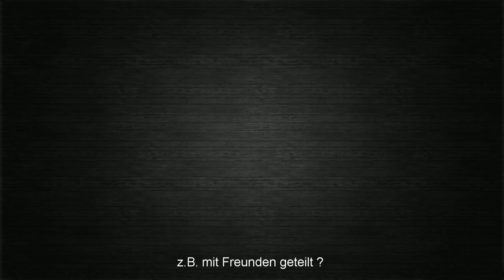Let's Play TORCHLIGHT II #014 [ deutsch / german / gameplay ]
Weiter geht's mit dem Let's Play Torchlight II - Hack & Slay vom Feinsten in einem amüsanten Setting :)
Let's Play Torchlight II

Torchlight II ist ein Rollenspiel in klassicher Hack & Slay Manier. Das Spiel hat viele gute Bewertungen bekommen und hält sich seit Jahren in den Empfehlungslisten für Rollenspiele …. und jetzt wird es Zeit, das ich mal schaue, warum das so ist :D